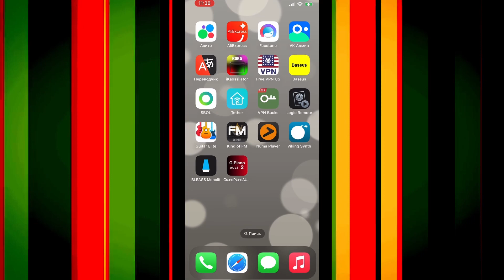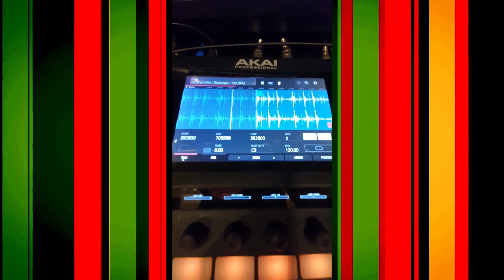Maniac I Distance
Возможно я все же запишу вокал к этому треку. Однако, он все равно присутствует в виде короткого шота, на котором я вдоволь экспериментировал новым плагином Air Deelay Pro. Покупка и установка плагина на мой любимый Akai Force, оказалась настоящим испытанием терпения, но мне все же удалось это сделать и результат оправдал мои ожидания и нервотрепку.